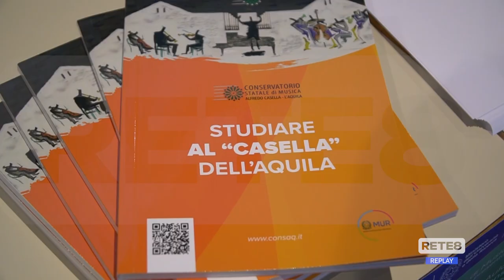Conservatorio L’Aquila - Progetti di ricerca e innovazione nella musica